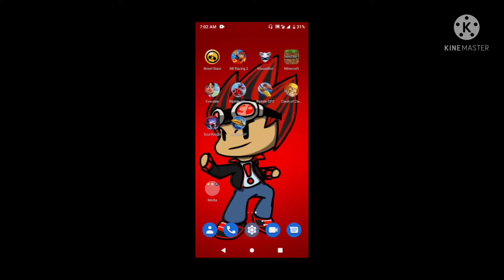Beach Buggy Racing 2 is for Rich People.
WHY THE NEW CARS COST MONEY.